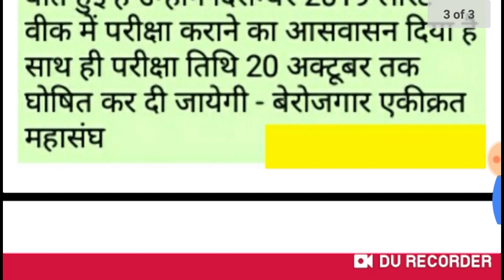RPSC - स्कूल व्याख्याता परीक्षा दिसम्बर 2019 में होगी / आज की ताजा खबर #